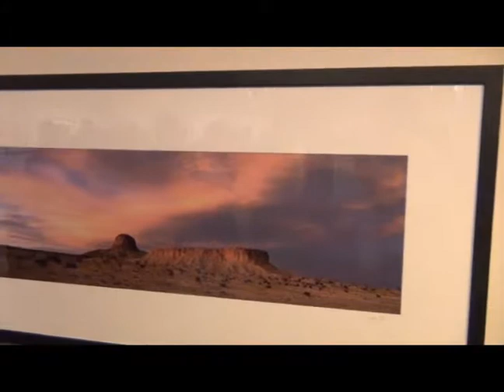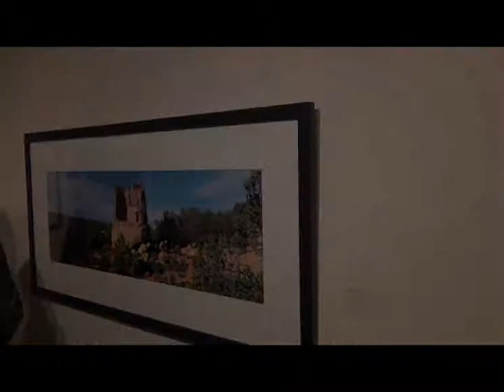Museum of the Southwest | William Stone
Opening of William Stone  Pre Puebloan photography